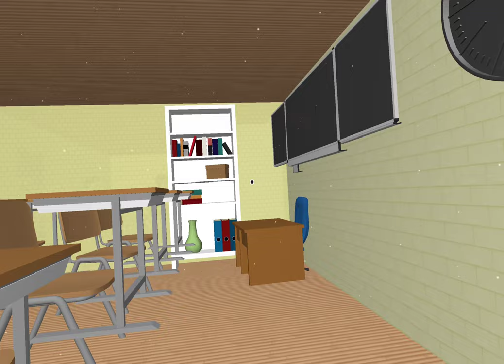Mini Metaverse with CoSpaces (1C Hailey, Gaga)